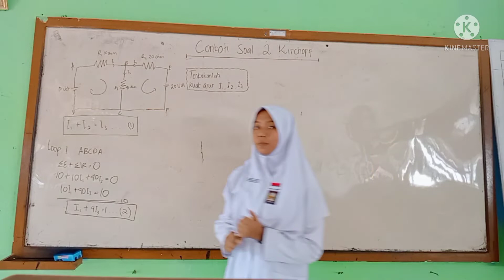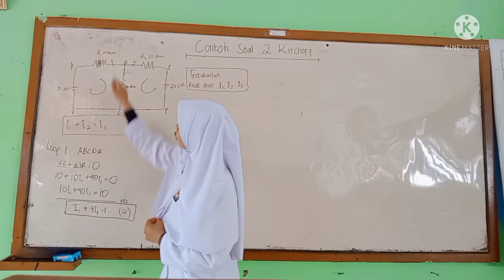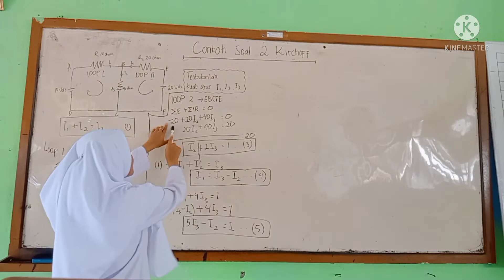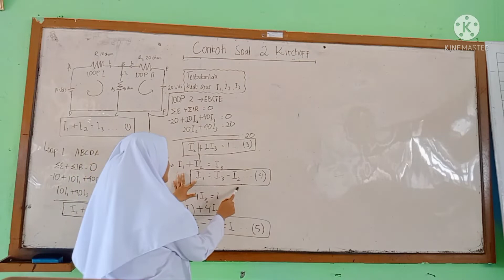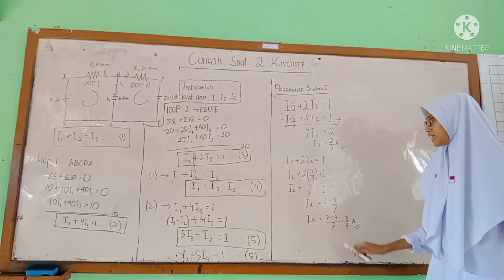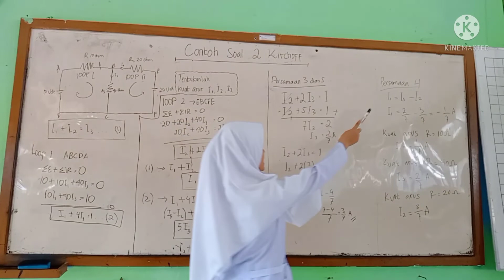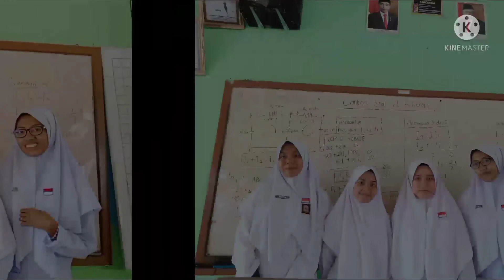Contoh Pembahasan Soal Hukum Kirchoff Kelompok 2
Video ini  berisikan pembahsan Soal Hukum Kiechof sebagai tugas dari siswa SMA N 1 VII Koto Sungai Sarik